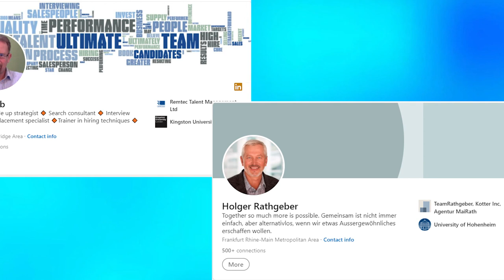Dealing with Change - Nigel Job interviews leading expert Holger Rathgeber.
In this period of unprecedented change, how best can we deal with it?

Change for companies and individuals is inevitable and is something that people are dealing with every single day on many levels and in the last 18 months has been amplified as a result of Covid19.

In this Podcast Nigel Job discusses this important subject with leading international expert Holger Rathgeber, bestselling co-author of “Our Iceberg is Melting” and “That’s Not How We Do It Here”.

Holger is engaging, humorous and gives some great advice and wisdom on how to manage and cope with change and draws the listeners attention to a key phrase “Change what you can control and accept what you can’t control”.

He explores the process of change, how to build confidence and to sharpen your tools to provide clarity and focus and how it can be managed for better outcomes. It is a must see/listen for anyone in leadership or Human Resource Management.